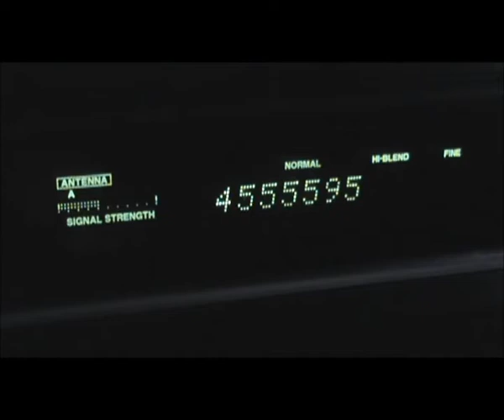106.0 Radio Zachod, Zagan, Poland received in Ireland via Sporadic E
106.0 Radio Zachod, Zagan, via Sporadic E May 21st 2011.